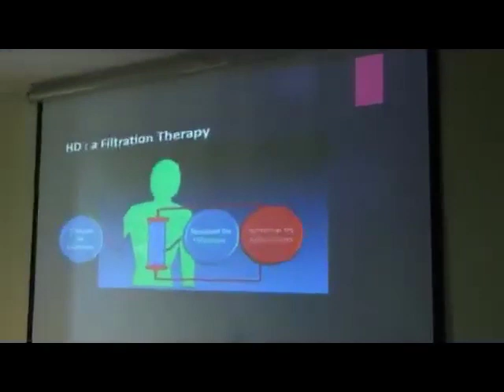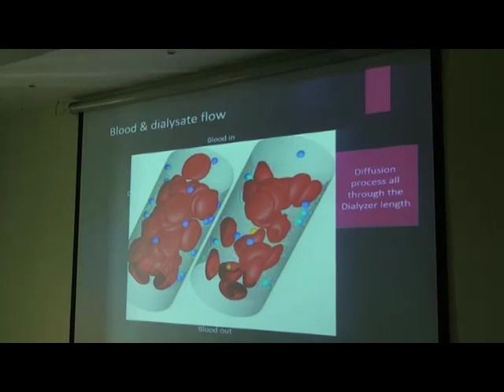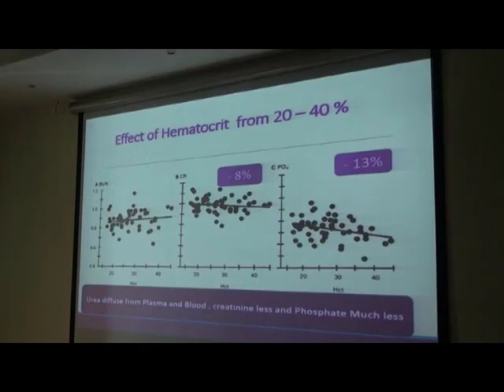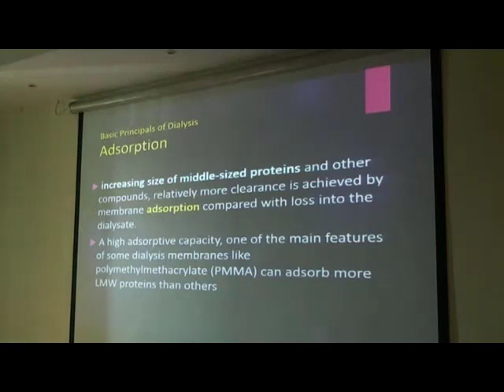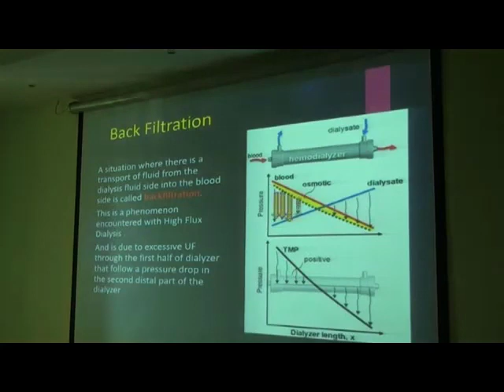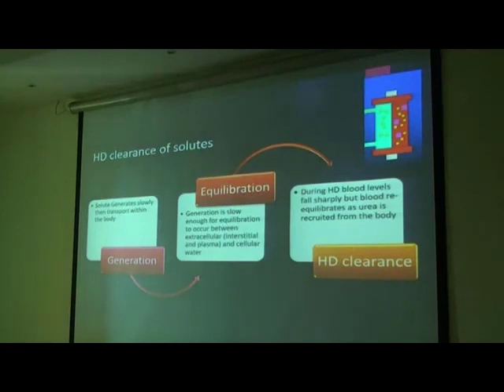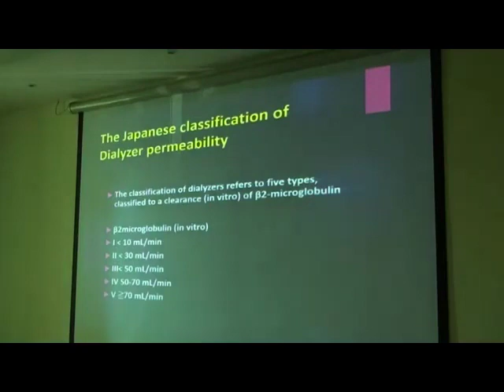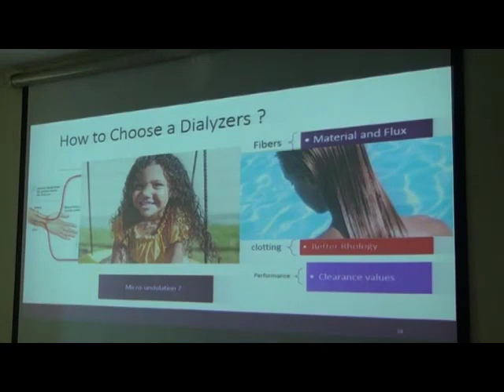2 - Basic Principles of Hemodialysis & Dialyzer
Basic Principles of Hemodialysis & Dialyzer Prof. Hesham el sayed lecture Hemodialysis in less than 5 hours (without noise)